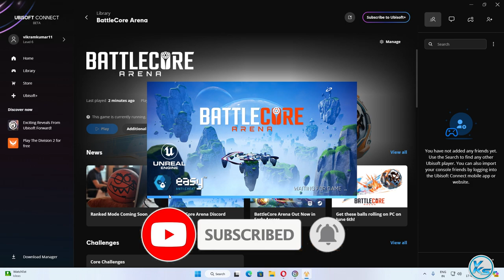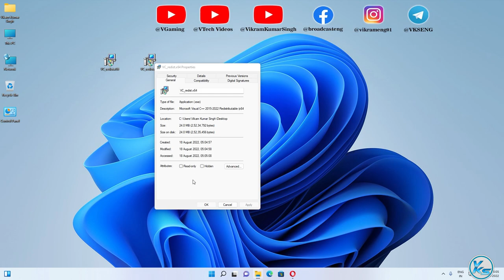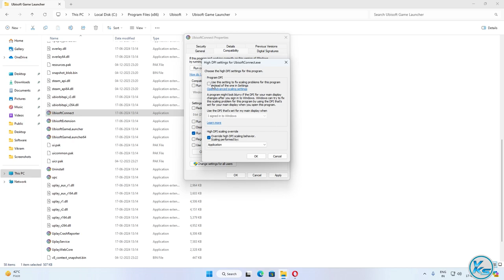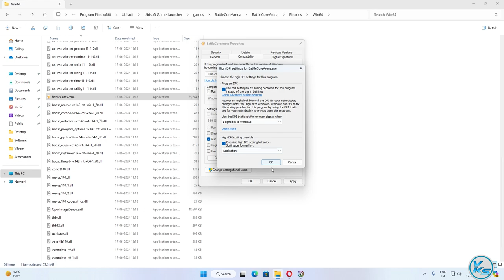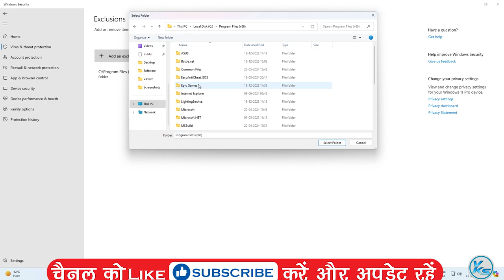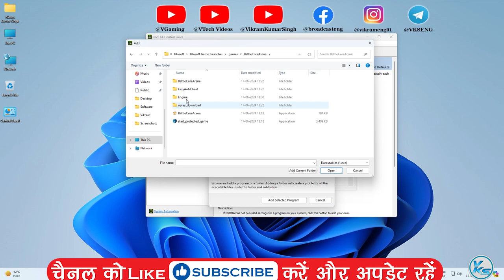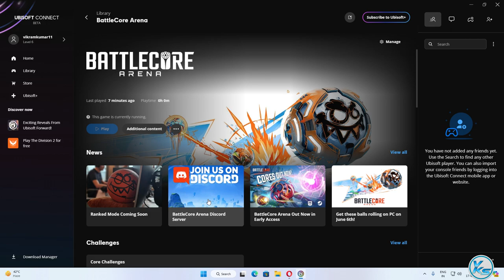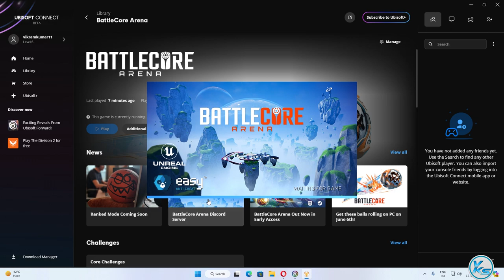✅ How To Fix BattleCore Arena Launching Failed, Black Screen, Not Starting, Stuck & Running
❤ SUPPORT ❤
In This Tutorial, I will be Showing You ✅ How To Fix BattleCore Arena Launching Failed, Black Screen, Not Starting, Stuck & Running | battlecore arena Not Starting, Stuck or Fatal Error | battlecore arena game not starting | battlecore arena start nahi ho raha hai
🔗LINK'S MENTIONED🔗

CREDITS: battlecore arena, Microsoft And Microsoft Team

Useless Tags :
How To Fix battlecore arena Launching The Game Failed